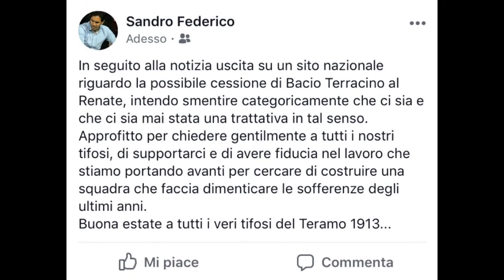Teramo, Federico smentisce l'addio di Bacio Terracino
Il Teramo smentisce la voce di un addio di Bacio Terracino con destinazione Renate. E' stato lo stesso direttore sportivo biancorosso, Sandro Federico a specificarlo sul suo profilo social